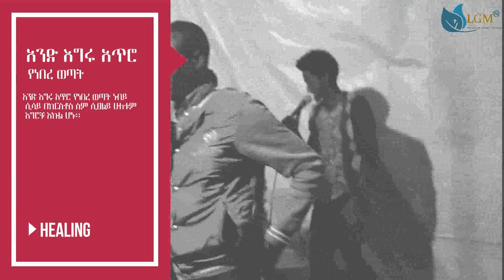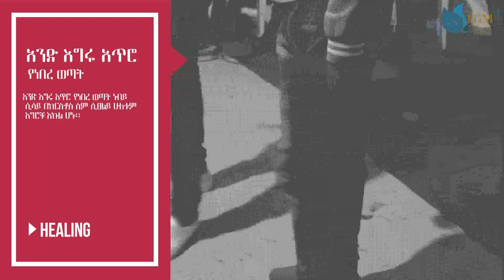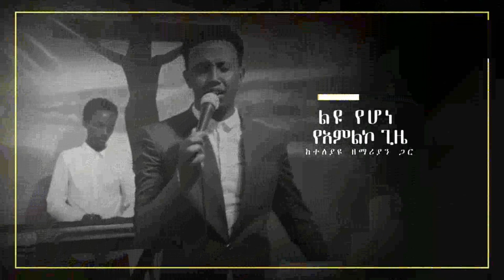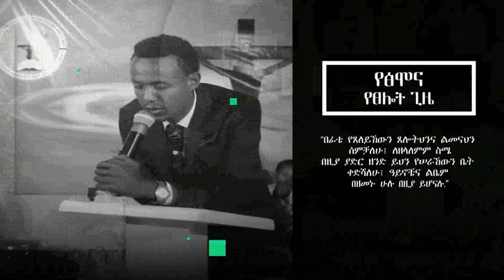PROPHET SISAY TIMOTIOS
The young prophet of our generation Prophet Sisay  Timotios   videos of preaching the gospel, proclaiming Jesus , healing, prophecy, deliverance and testimonies.Come to our church and receive your portion .